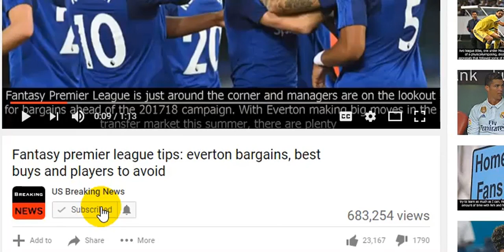Home invasion suspect claimed to play ' halloween prank ' on usu student home alone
LOGAN – Logan police are investigating what they’re calling a “bizarre” home invasion. Around 930 p.